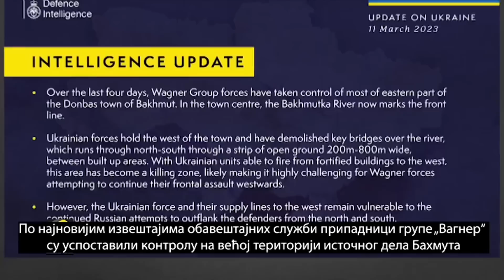AKTUELNOSTI -Rat u Ukrajini lici na ratove koji su se zavrsavali podelom i konfliktima- (13.03.2023)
Gosti: Nikola Šainović - Nekadašnji premijer Srbije i potpredsednik vlade Jugoslavije
Mladen Obradović - "Organizacija Srbi za Ruse"
Dragan Stanojević - Predsednik svetskog pokreta "ROD"